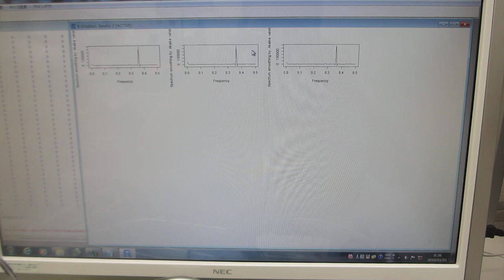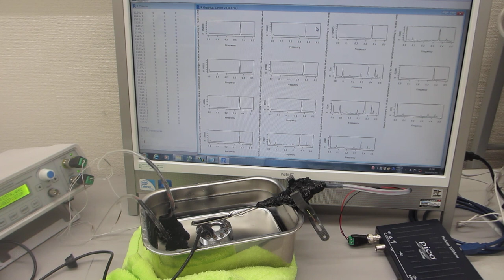超音波加湿器（１．７ＭＨｚ １５Ｗ）を利用した、超音波の非線形制御技術（超音波システム研究所）